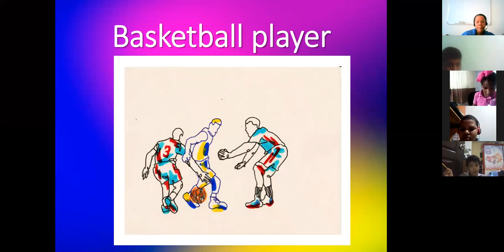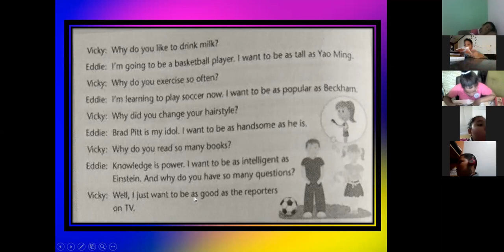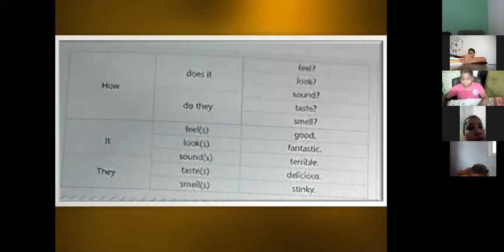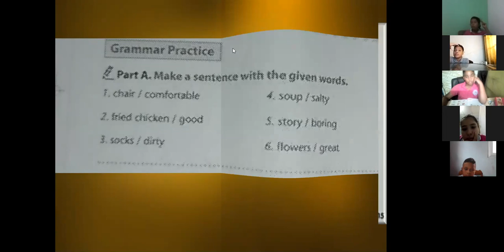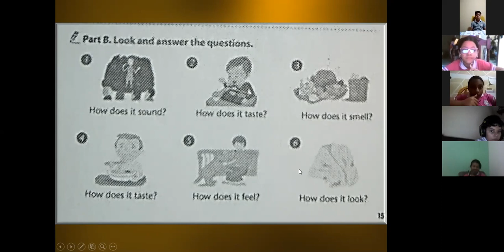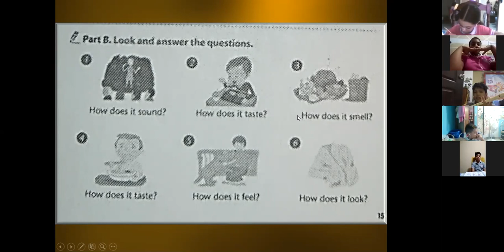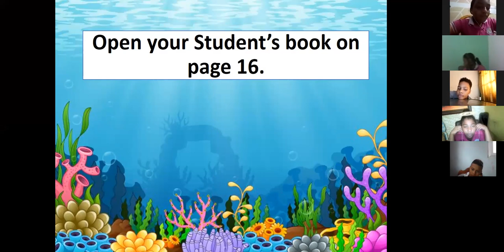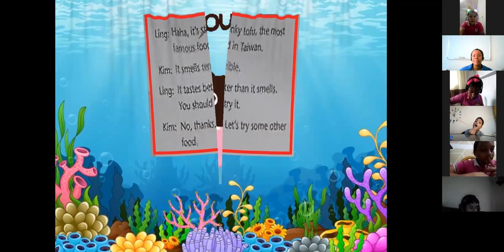5th Grade - 25/5/21